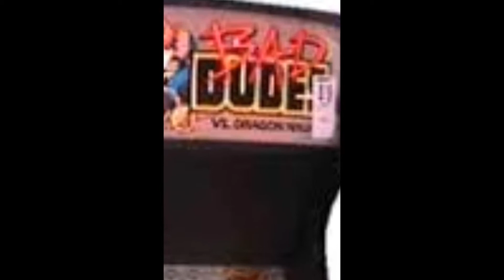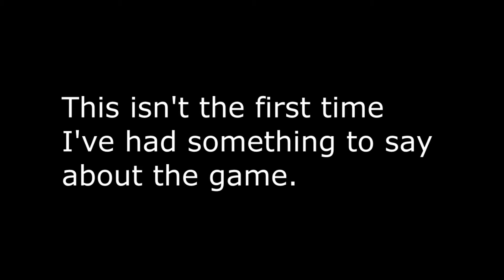Dusting Off, Pt. 4 of 5: Bad Dudes (vs. Dragon Ninja)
Episode 4 of 5, where it tells you from the rip. “The President has been kidnapped by ninjas.”

Top 10 anime intros.